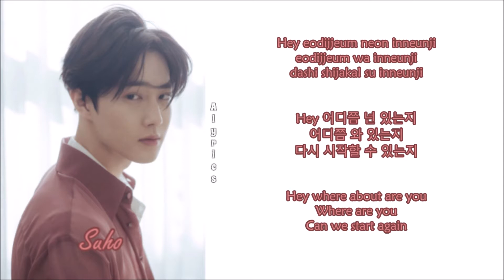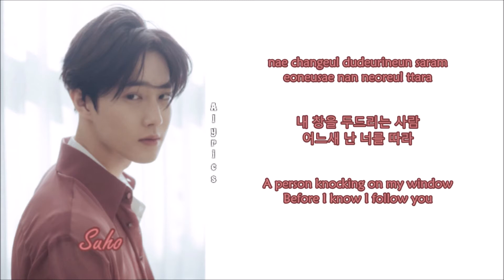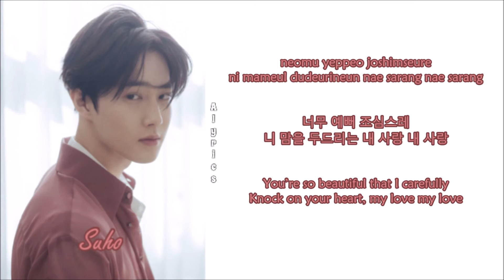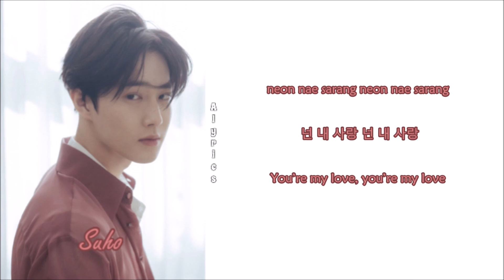Suho (수호) - Let’s Love (Rom-Han-Eng Lyrics)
Credits to
Korean: music.naver
Eng: SMTOWN